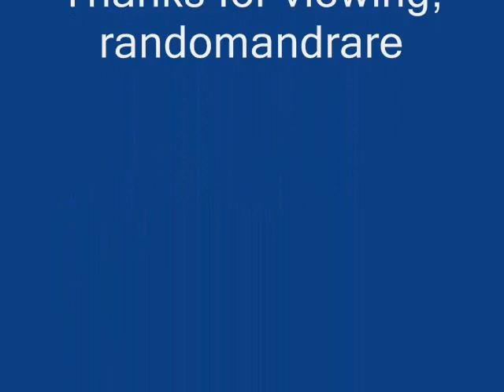Roosevelt Sykes 15 Cents A Day (1941)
Composed by Roosevelt Sykes

Roosevelt Sykes:Vocals & Piano

Unknown:Drums

Recorded in Chicago, IL. Wednesday, April 30, 1941

Originally issued on the 1941 singles (OKeh 06387), (Conqueror 9942) & (Columbia 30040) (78 RPM)

Note: Reissued on (Columbia 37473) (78 RPM)

This recording taken from the 1982 2-album set (Epic EG 37318) (LP)